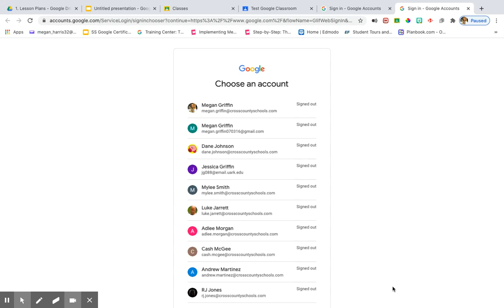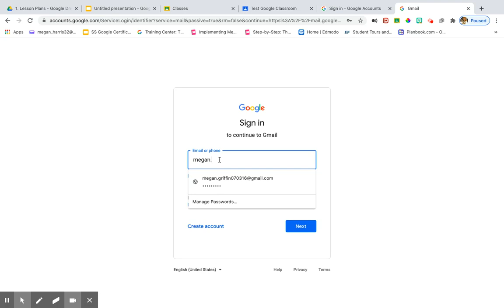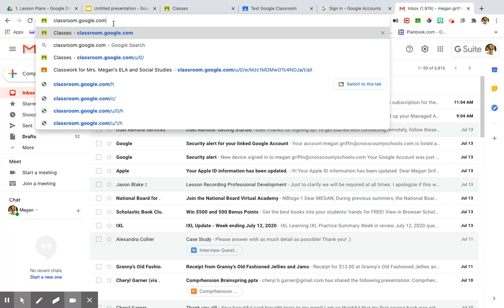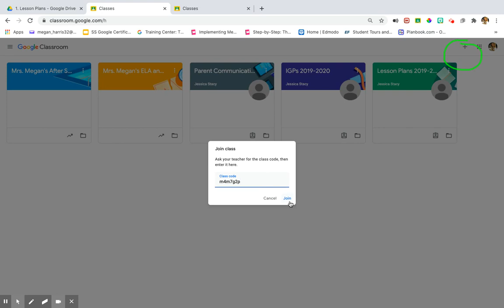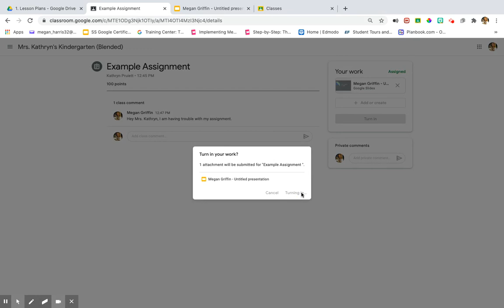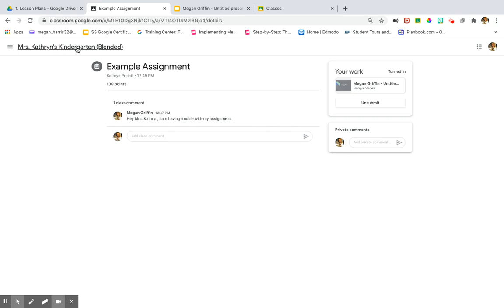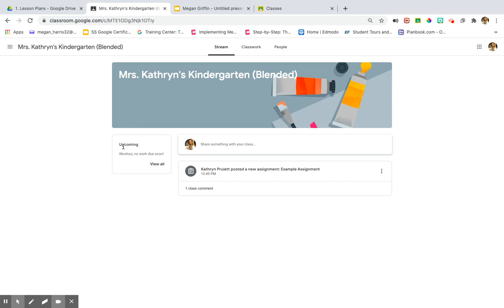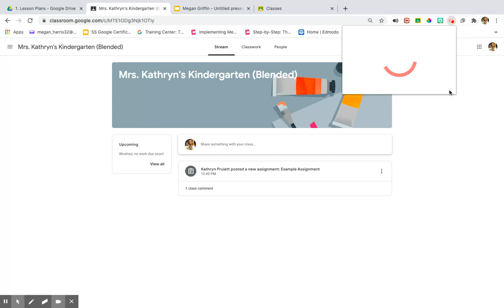Google Classroom How To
GOAL: I will be able to work my school LMS system.